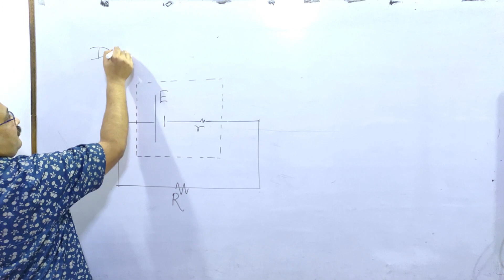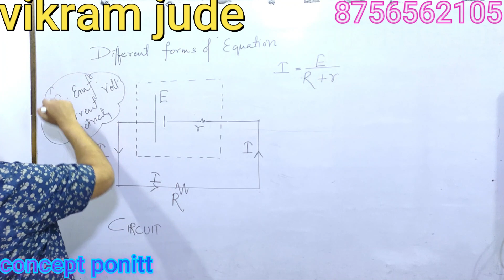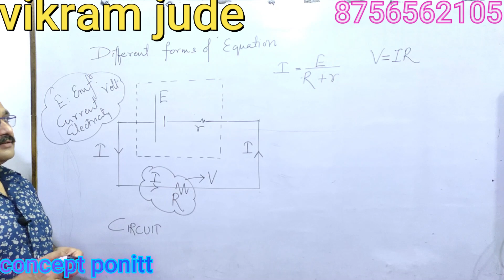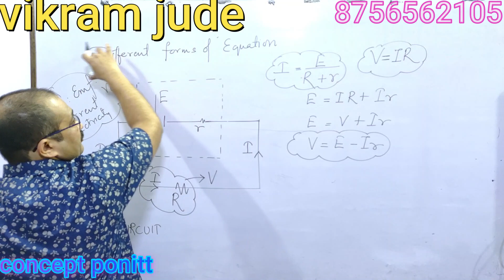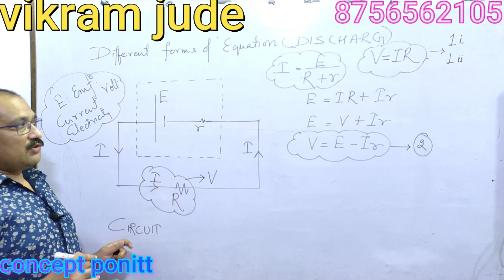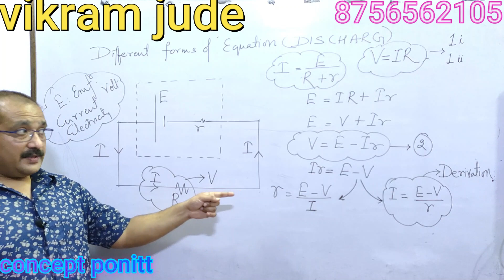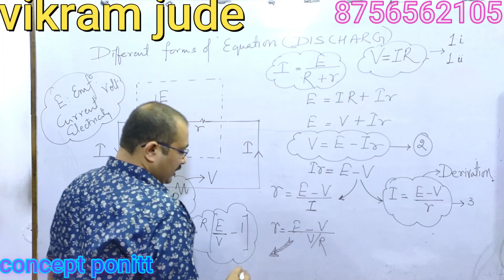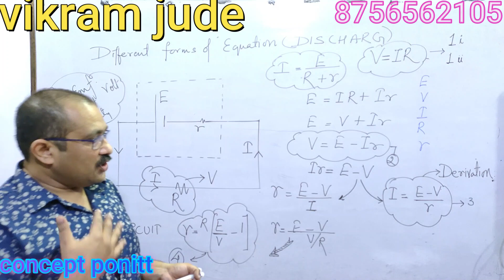DIFFERENT FORMS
DIFFERENT FORMS OF EQUATIONS RELATING  EMF AND POTENTIAL DIFFERENCE